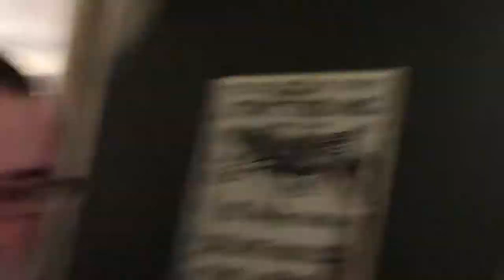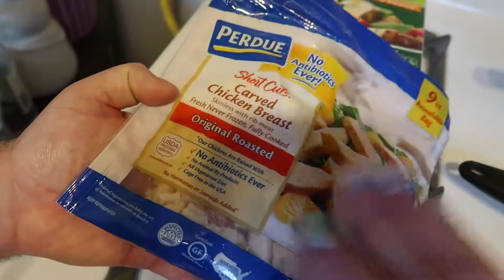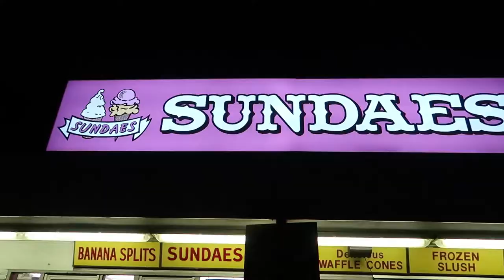Color Changing Nails! | Vlog 787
08.05.17 | Day 787

Ken goes food shopping. Marissa has her nails done by her friend, Nicole. We have some awesome chicken for dinner. Back to the market because Ken forgot a few items. Ice cream cones!